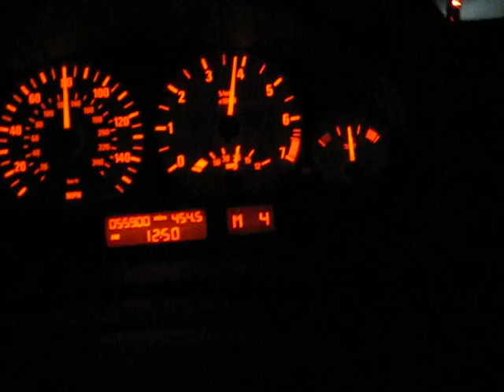i-15 cruise part 3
Anoter late night cruise... improving on my speed.

Song: Lee Carr - Never Let You Go